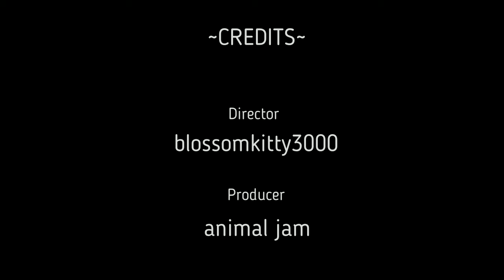That evil fox! | animal jam skit